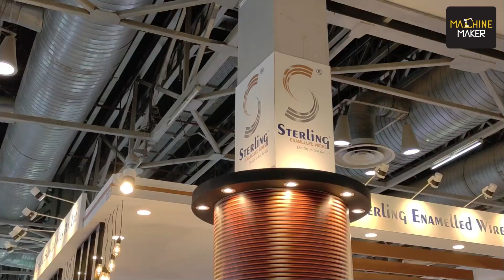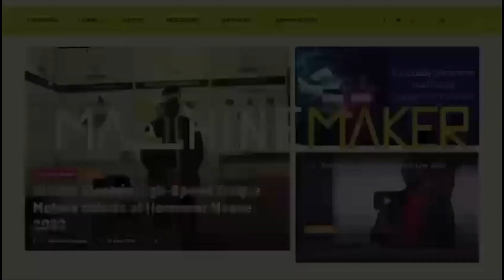Sterling Enamelled Wires Driving the Growth of the Indian Aluminum Industry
Sterling Enamelled Wires Pvt. Ltd. has come a long way since its inception in 2002. With just a capital of 10 lakhs and a borrowed plot size of 400 square meters, the company started its journey in a very humble way. But over the years, Sterling has grown to become one of the largest manufacturer of aluminium enamelled wires in India.

The company's success can be attributed to its unwavering commitment to the "Make in India" initiative. Sterling has been at the forefront of promoting indigenous manufacturing in the country, which has helped several countries source aluminium enamelled wires from India instead of importing from other parts of the world.

In a recent conversation with Vani K. M. at the Elecrama event, Sumit Agarwal, the Managing Director of Sterling Enamelled Wires, highlighted how the aluminium industry is growing in popularity. He said that there has been a significant increase in demand for aluminium enamelled wires. Agarwal also emphasised that the company is committed to maintaining its position as the leading manufacturer of aluminium enamelled wires in India and will continue to support the 'Make in India' initiative in every possible way.

About Us: Machine Maker is India's topmost media platform that provides insight into the latest trends, updates, regulations on the various manufacturing industries. Machine Maker is committed to promoting and connecting the manufacturing industry for a better future.

With the print and digital form in serving we make the access of information to a wide range of audiences. Make in India movement brings a lot of opportunity for the Indian SMEs, and our vision is to build a strong ecosystem to empower Indian Manufacturing.

We bring the exciting success stories of people, innovations, market, etc. Do partner towards future.